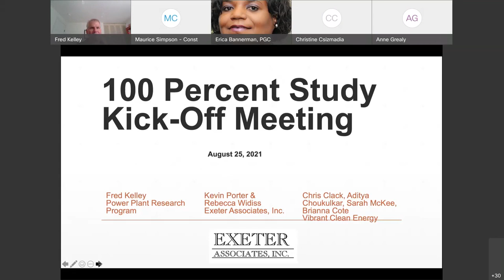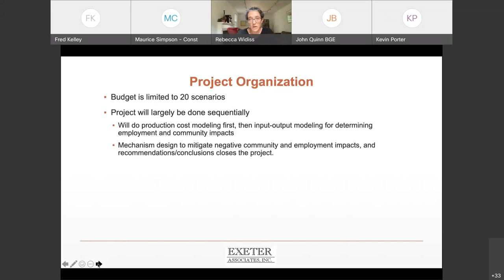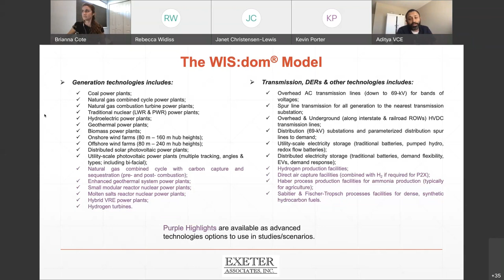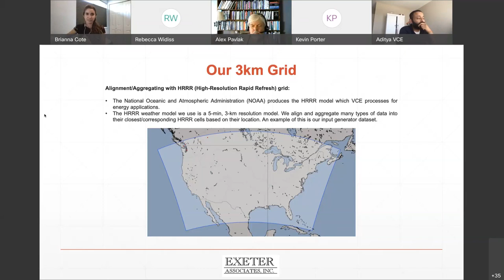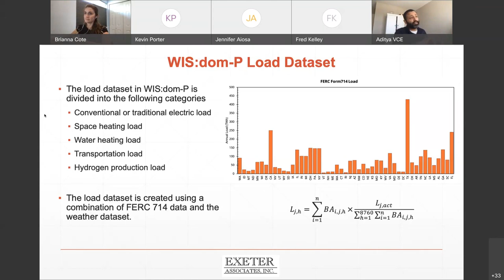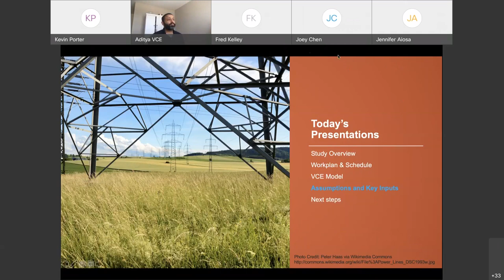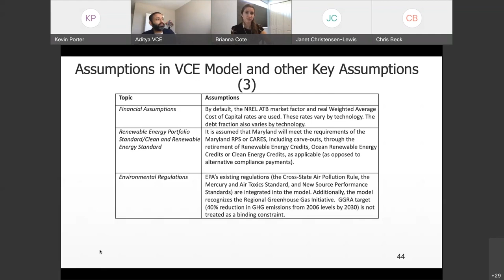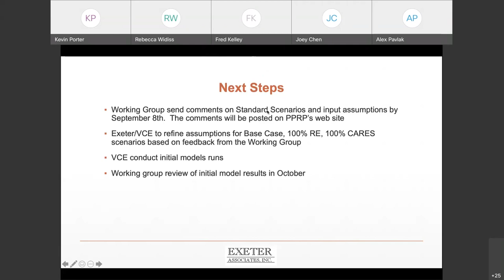100% Study Kick Off Meeting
The Clean Energy Jobs Act of 2019 (CEJA) directed the Power Plant Research Program (PPRP) to conduct a study on the feasibility, and costs and benefits, of increasing the Maryland Renewable Portfolio Standard (RPS) to 100% by 2040.